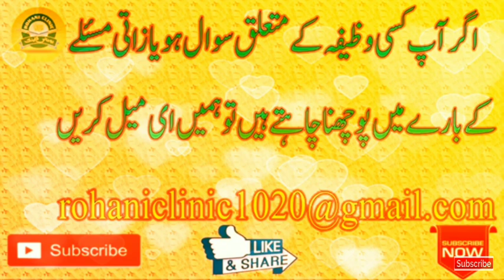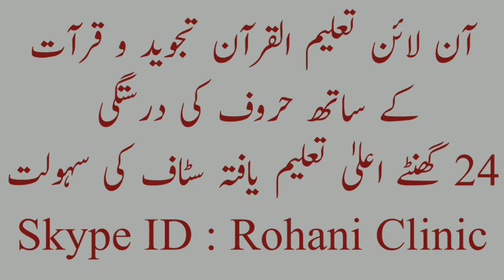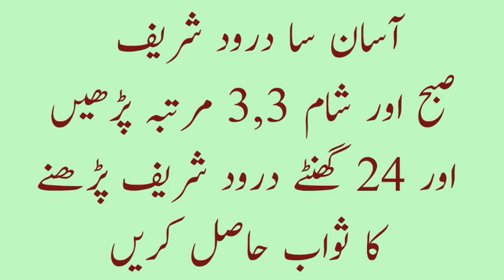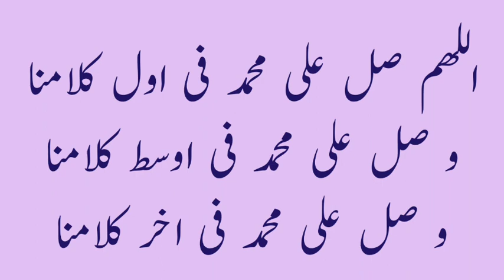Drood Shareef Se 24 Ghnton Ka Sawab / Har Dua Qabool Hone Ka Rohani Amal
Agar AP ko Meri ye video pasand aye to like aur share kren...